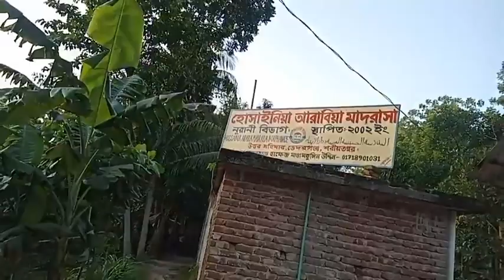কিছু অসৎ প্রশাসনের কর্মকর্তাদের জন্য এখন প্রশাসন বড় রাজনীতি বিদ সেজে বৈধ অবৈধভাবে টাকা কামাচ্ছে ।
প্রধানমন্ত্রী দৃষ্টি আকর্ষণ আমাদের রাজনীতি মানুষের জন্য কিন্তু রাজনীতি সাধারণ মানুষের জন্য  করা যায় না? কিছু অসৎ  প্রশাসনের কর্মকর্তাদের জন্য  এখন প্রশাসন বড় রাজনীতি বিদ সেজে বৈধ অবৈধভাবে  টাকা কামাচ্ছে  যাকে বলে   সর্ষের ভিতর ভূত একই উপজেলায় দুই রকম আইন শিক্ষা  প্রতিষ্ঠান ও বাড়ি  জন্য নিজ খরচে পুরোনো পুকুর থেকে মাঠি কেটে  রাস্তায় নির্মাণ করতে গেলে  জরিমানা গনতে হয় থানা আওয়ামী ও ইউনিয়ন আওয়ামী সভাপতি কে অথচ প্রধানমন্ত্রীর নির্দেশকে উপেক্ষা করে দিনের পর দিন কৃষি জমি কেটে  মাছের প্রজেক্ট করছে তা প্রশাসন দেখোও না দেখার ভান করে। এ হলো ভেদরগঞ্জ উপজেলা।